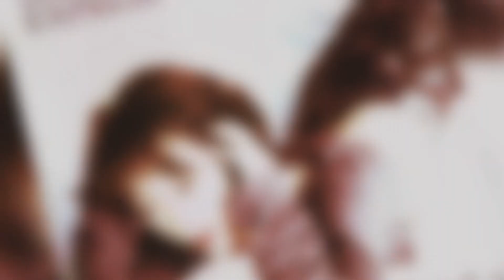Tomoyo Yoshida (吉田朋代) - A-HA-HA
Fourth track from Tomoyo Yoshida's second album "Diamond Express" released on May 19, 1995 under Pony Canyon.

Arranged By Masaya Suzuki (鈴木雅也)
Lyrics By Mayumi Kurobe (黒部真弓)

Yoshida Tomoyo (吉田朋代), born April 12, 1972, is a Japanese pop singer-songwriter, vocalist for the band TOKYO SUNSET BOYZ, and former member of the vocal project VOCALAND and the group GRUNION. Yoshida got her start in a music career when she auditioned for the group Lip's. Instead of being in the group, Yoshida was offered a solo career by the label Pony Canyon and took it. She made her debut in 1994 with the single "Mabushii Hitomi".
In 1997, Yoshida changed labels and went to avex. She then successfully auditioned for Kadomatsu Toshiki's vocal project VOCALAND and joined as a second generation member with the release of the single "Together". Then four years later in 2001, she joined the group GRUNION as a vocalist with Hayashi Tetsuji and Chip Hiroishi for a short while. She later joined the band TOKYO SUNSET BOYZ as a vocalist in 2007.